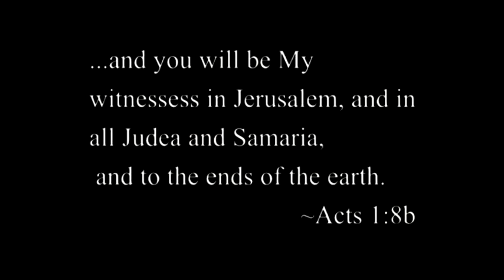Grace Place Argentina Mission Trip Video